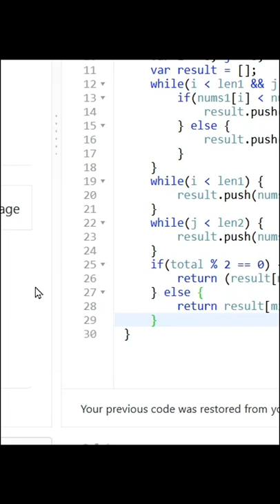Can GitHub Copilot take your Job? 😲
Can GitHub Copilot pass a DS Leetcode Interview Question ?